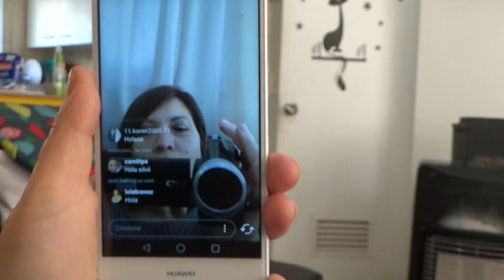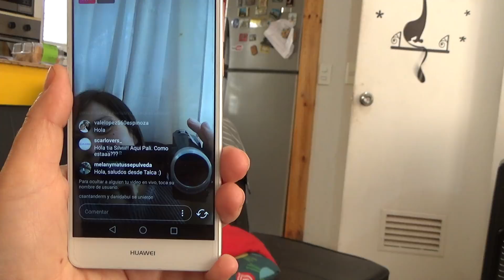UN ALMUERZO MUY ESPECIAL Y OTRAS COSAS / SILVANA COCINA VLOGS ❤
ESPERO QUE TE ENTRETENGAS UNOS MINUTOS CON ESTE DIA DE VLOGS CON NOSOTROS!!!